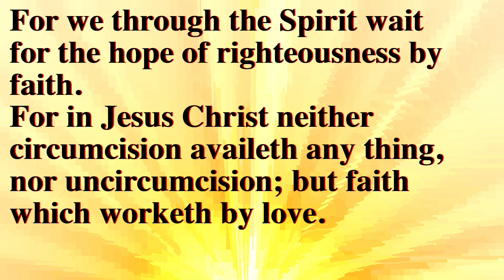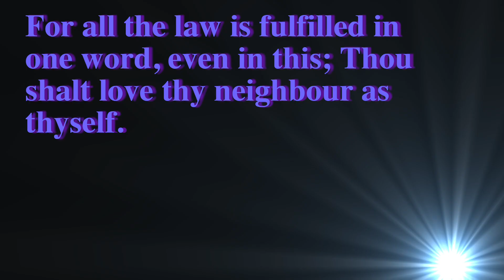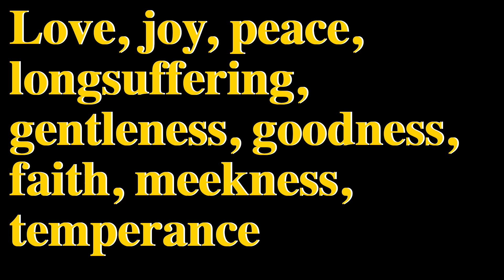Galatians 5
This is the fifth chapter of the Apostle Paul's Letter to the Galatians, a book that I feel does not get enough of a look over among many churches that I have visited.